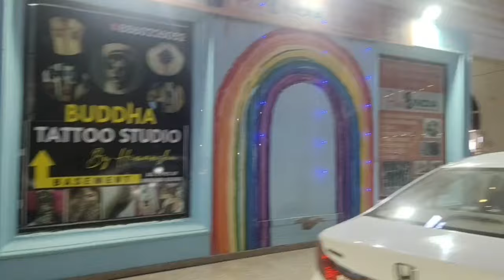kya Hua Pata Nhi ?!!😑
Hello friends